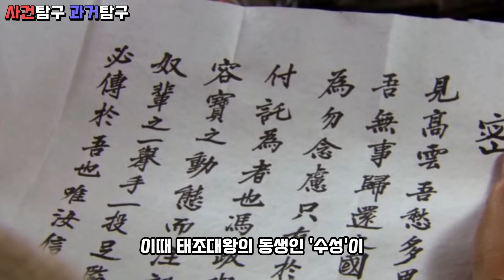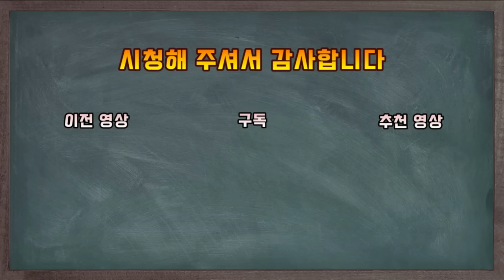중국에서 한창 유비 조조 손권이 싸우고 있을때, 고구려는 뭘하고 있었을까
감사합니다!